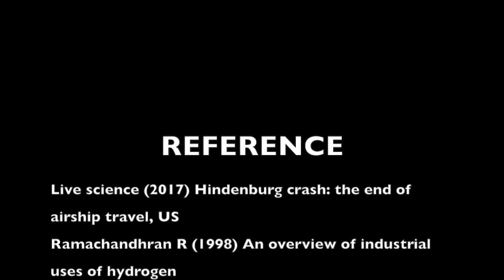"Hydrogen bombs are 1000 times more powerful than atomic weapons (2018)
"Hydrogen bombs are 1000 times more powerful than atomic weapons, North Korea has already tested those.."